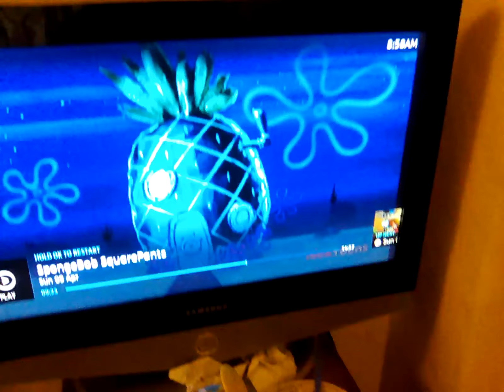9 April 2023